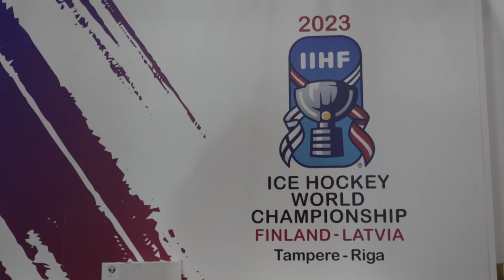IIHFWorlds 2023 Team Switzerland Captains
Meet the Captains! 🇨🇭

Nino Niederreiter wird die Nati als Captain anführen, unterstützt von drei Assistenten. 💪

🅰 Andres Ambühl
🅰 Gaëtan Haas
🅰 Christian Marti